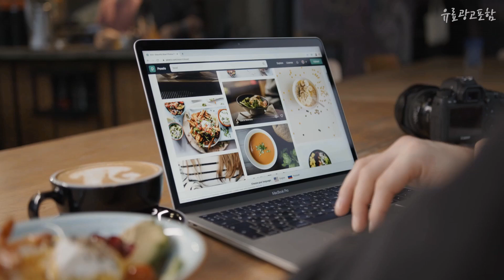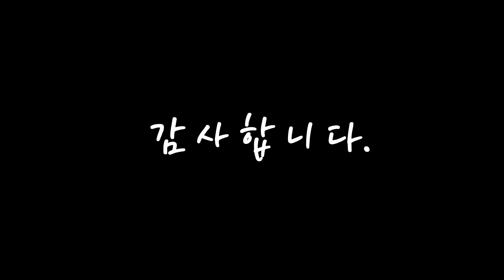식탁 나를 위한 상품! 소개해드려요 추천 TOP10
❤️❤️❤️식탁 식탁 식탁❤️❤️❤️

[00:06]
10위. 라로퍼니처 1400 포세린 통 세라믹 4인 식탁 세트 화이트 그레이 상판 2종, 브라운의자2+그레이의자2 [246,000원]

[00:11]
9위. LPM 심플 타원형 접이식 테이블 800mm, 솔트라이크 그레이 [26,890원]

[00:17]
8위. 삼익가구 데일 4인용 원목 식탁세트, 03.4인용(의자4), 월넛 [199,900원]

[00:22]
7위. 마켓플랜 오브제 접이식 사각 테이블 소형, 블랙 [36,800원]

[00:28]
6위. 더조아 모던 테이블 1200, 네추럴 [54,550원]

[00:33]
5위. 코멧 모던 스타일 테이블 790 대형, 블랙 [21,990원]

[00:39]
4위. 더조아 모던 테이블 1000, 우드슬랩 [50,310원]

[00:44]
3위. 아이캔컴퍼니 LPM 4단 높이조절 베이직 접이식테이블 800, 마블 [24,930원]

[00:50]
2위. 삼익가구 데일 2인용 원목 식탁세트 (의자2), 월넛 [119,970원]

[00:55]
1위. 엠지 심플 스몰 원탁 유럽식 미니 테이블 2단형 40 x 40 x 47 cm MG-143 [19,640원]